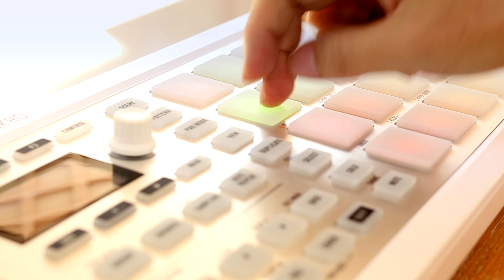MASCHINE MIKRO Break Beats MOTIF 1 / Feb 12, 2017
MASCHINE MIKRO Break Beats MOTIF ONE / Feb 12, 2017
Idea motif Day 1.